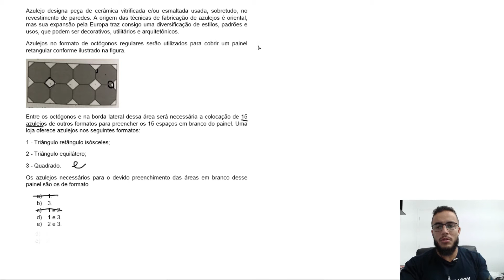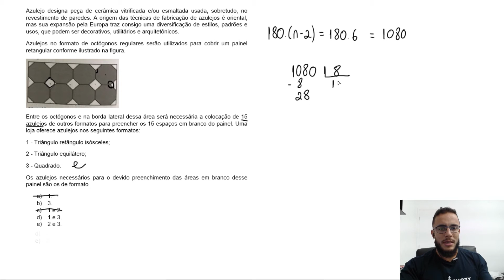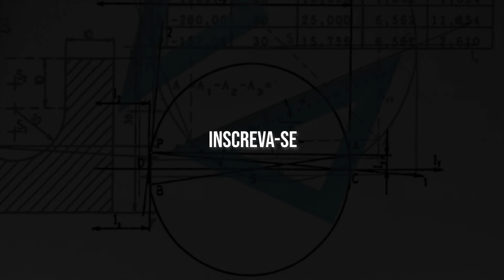🔵 Questão 171 - Caderno Azul | Geometria Plana | MATEMÁTICA ENEM 2020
Azulejo designa peça de cerâmica vitrificada e/ou esmaltada usada, sobretudo, no revestimento de paredes. A origem das técnicas de fabricação de azulejos é oriental, mas sua expansão pela Europa traz consigo uma diversificação de estilos, padrões e usos, que podem ser decorativos, utilitários e arquitetônicos.
Azulejos no formato de octógonos regulares serão utilizados para cobrir um painel retangular conforme ilustrado na figura.
Entre os octógonos e na borda lateral dessa área será necessária a colocação de 15 azulejos de outros formatos para preencher os 15 espaços em branco do painel. Uma loja oferece azulejos nos seguintes formatos:
1 - Triângulo retângulo isósceles;
2 - Triângulo equilátero;
3 - Quadrado.
Os azulejos necessários para o devido preenchimento das áreas em branco desse painel são os de formato

Resolução das questões do Enem Impresso 2020

Xeque Mat Enem é o canal pra quem quer aumentar sua nota e alcançar acima de 800 em matemática no ENEM.